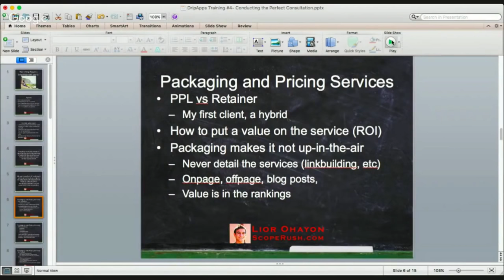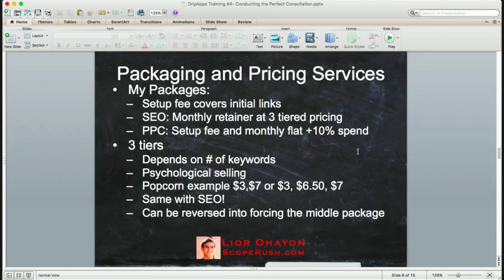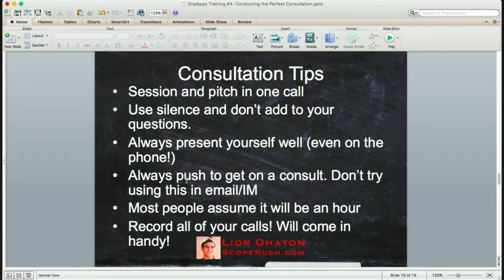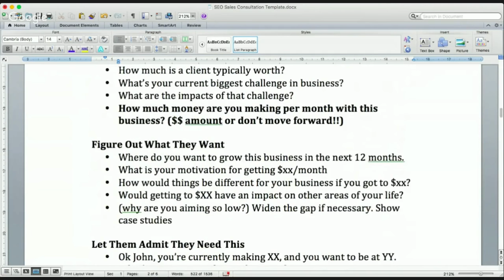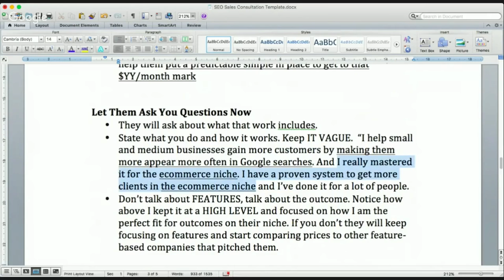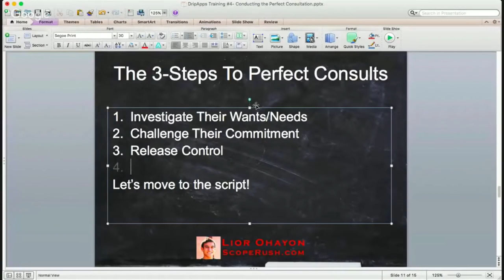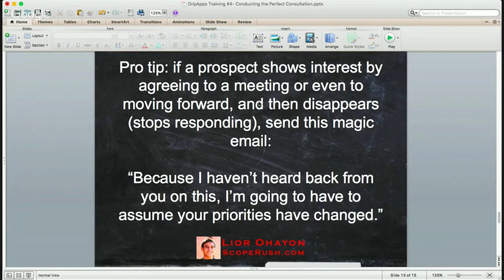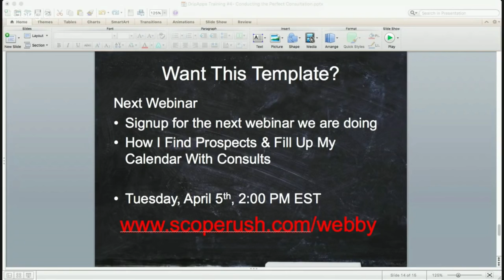3 Steps To Selling SEO - Lior Ohayon & Mario Cimmino